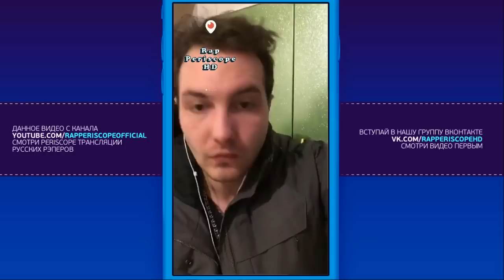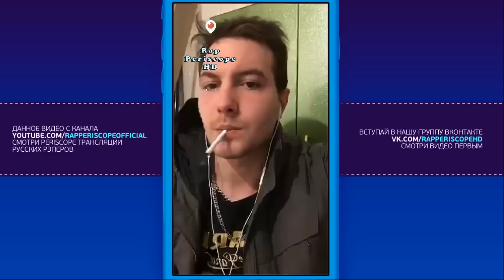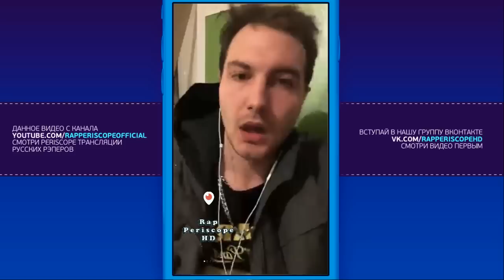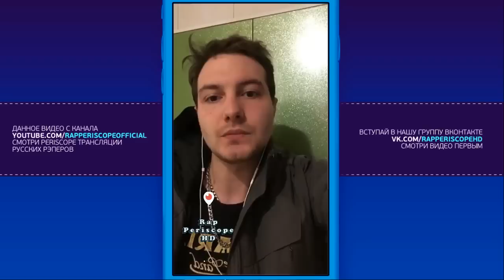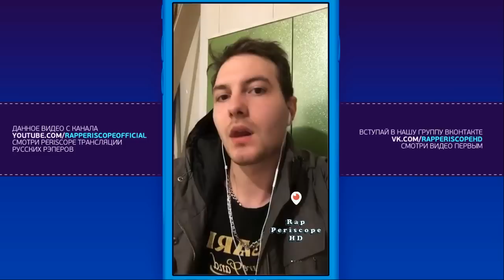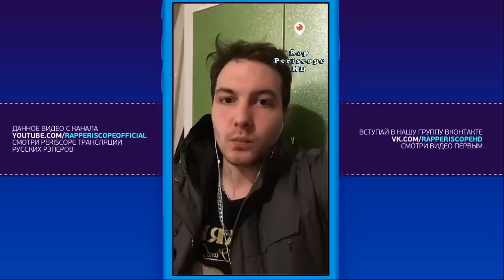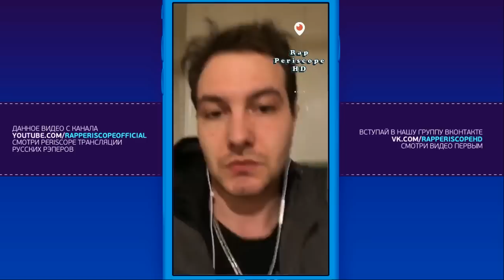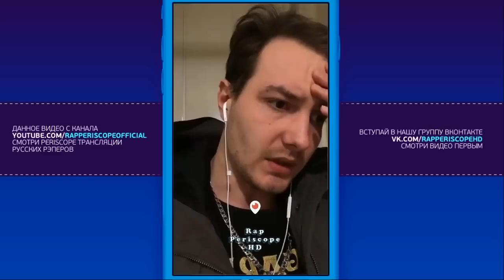Loqiemean о бифе Rickey F Versus Гарри Топор, Bumble Beezy, May Wave$, Гуф, Птаха, Rocket(14.3.2018)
-periscope Oxxxymiron
-periscope баста
-periscope Kizaru
-periscope Schokk
-periscope Face
-periscope Kizaru